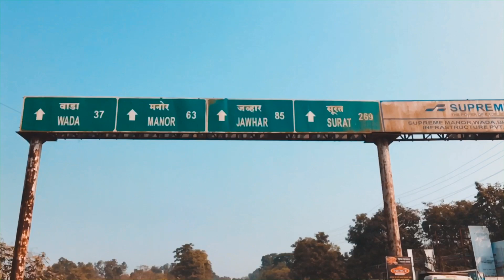A SMALL RIDE TO VAJRESHWARI (Cinematic Vlog) Feat.// PM Cycling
Here comes the Third video of PM Cycling.

Video by:- Abhishek